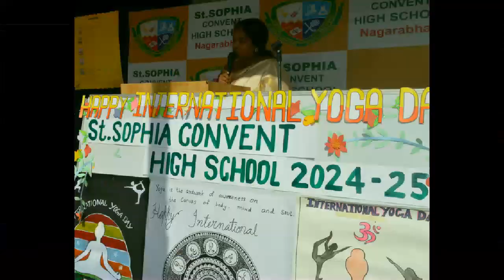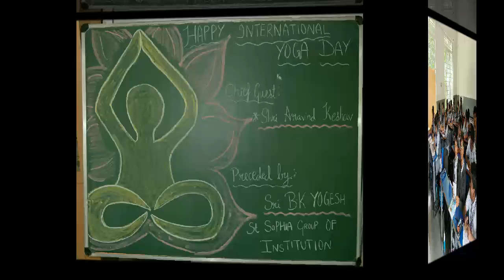International Yoga Day 2024 - 25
Friday the 21st of June, 2024.

Due to the relentless effort of our Prime Minister, Shri Narendra Modi ji, the United Nations declared the 21st of June as International Yoga Day. Yoga has been in practice  in our country from time immemorial. The world just sat up and took notice of the benefits Yoga offers. There's no age limit, no gender bias, as anyone can get hooked to yoga for both physical and mental well-being. It is a holistic approach that strikes a balance between mental and physical fitness! It is significant to note that the 21st of June marks more light and the longest day in the northern hemisphere. Hence, this date was chosen. YOGA FOR SELF AND SOCIETY is the theme for this year. Let us acknowledge the superior benefits of yoga and practice daily. Happy International Yoga Day.